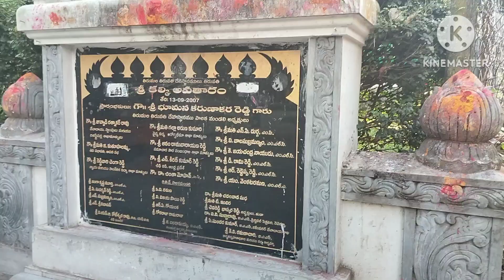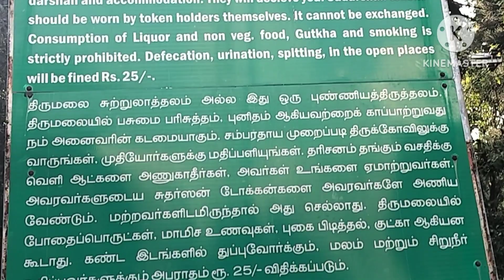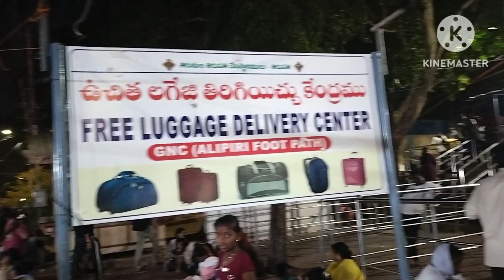mokala parvatham Tirumala hill sri anjaneya swamy # vihaan wonders